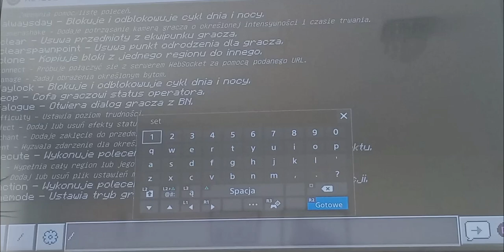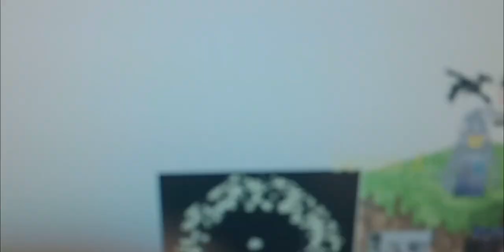MSB.#234 FINAŁ! KONIEC PRZYGODY NA 3 SEZONIE